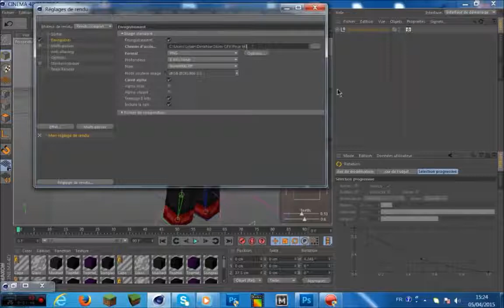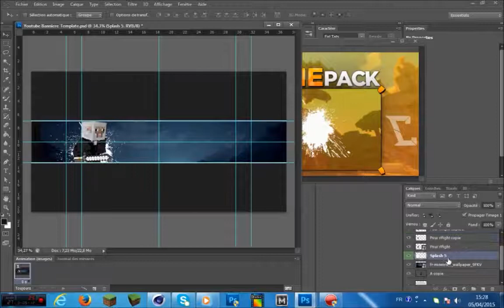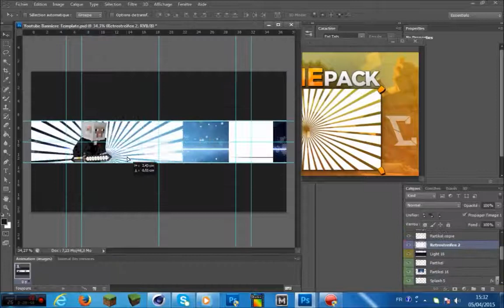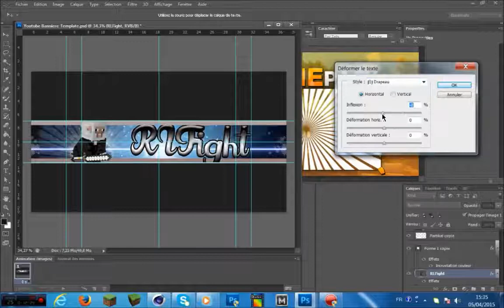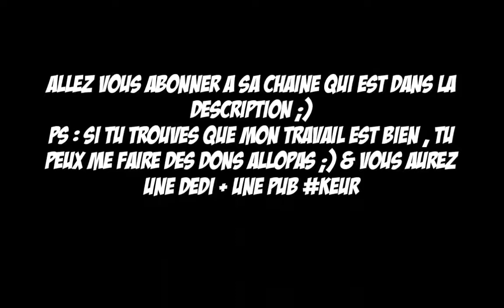Speed-Art #8 - Banner For RLFight !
Dévoiles la description /!\

Yo tout le monde ! On se retrouve pour un nouveau Speed-Art !
Logiciels utilisés :
Cinéma 4D R15

Fichiers utilisiés :
Minecraft Weedlion Paig Rig Free (C4D)
CookiePack (PS CS6)
Tu trouves que je fais de beaux logos & bannières ? Alors n'hésite pas à faire un mini don de 0,50 € Paypal par exemple ;) !